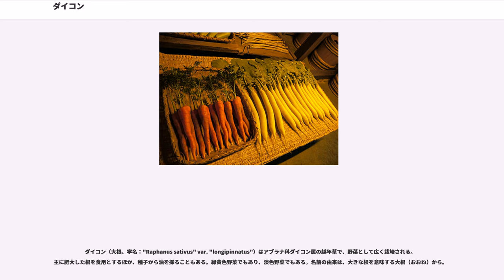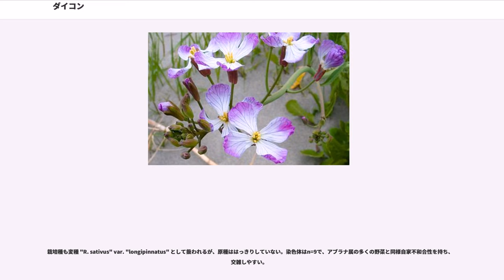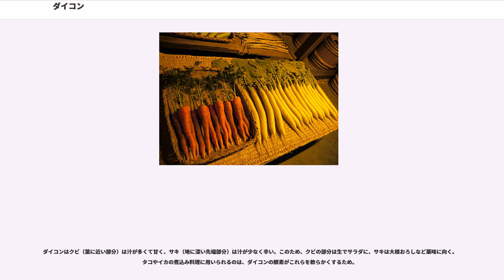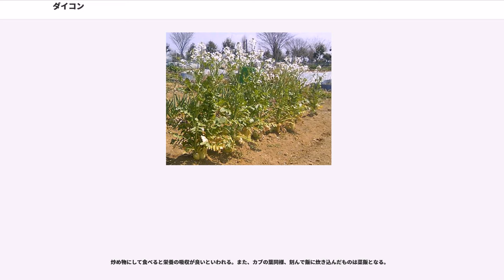ダイコン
ダイコン（大根、学名："Raphanus sativus" var. "longipinnatus"）はアブラナ科ダイコン属の越年草で、野菜として広く栽培される。主に肥大した根を食用とするほか、種子から油を採ることもある。緑黄色野菜でもあり、淡色野菜でもある。名前の由来は、大きな根を意味する大根（おおね）から。

多くの品種があり、根の長さ・太さなどの形状が多様。また皮の色も白以外に赤、緑、紫、黄、黒などがあり、地域によっては白よりも普通である。日本ではほとんどが白い品種で、スズシロ（清白）の別名もこれに基づく。

原産地は確定されていないが、地中海地方や中東と考えられている。紀元前2200年の古代エジプトで、今のハツカダイコンに近いものがピラミッド建設労働者の食料とされていたのが最古の栽培記録とされ、その後ユーラシアの各地へ伝わる。
日本には弥生時代には伝わっており、平安時代中期の『和名類聚抄』巻17菜蔬部には、園菜類として於保禰（おほね）が挙げられている。ちなみにハマダイコンまたはノダイコンと見られる古保禰（こほね）も栽培され、現在のカイワレダイコンとして用いられていた。江戸時代には関東の江戸近郊である板橋、練馬、浦和、三浦半島辺りが特産地となり、その中で練馬大根は特に有名であった。

ダイコンは日本においては品種・調理法とも豊富である。世界一大きくて重い桜島大根、世界一長い守口ダイコンなどの種類があり、日本人の食卓（鍋料理・おでん等）には欠かすことのできない野菜となっている。葉はビタミンAを多く含み、青汁の原料として使われる。汁はビタミンCやジアスターゼを多く含む。

野菜としての位置づけにおいては、春の七草の一つ「すずしろ」であり、薬味や煮込み料理にも使われるなど、利用の幅は広い。薬草であり、消化酵素を持ち、血栓防止作用や解毒作用がある。

根出葉は羽状複葉で、頂小葉は大きい。太い主根は主軸が肥大して食用となる。収穫せず春を迎えれば、アブラナ属と似た淡紅色を帯びた白花をややまばらに付ける。果実の種子数はアブラナ属より少ない。

茎は、葉の付け根の低い三角錐部分で、食用にされない。また、一般的に根と呼ばれる食用部分のうち地上部分は、発生学的には根ではなく、胚軸に由来する中間的な性質を持っている。青首大根では特に目立ち、ジャガイモ同様、光に応じて葉緑体を発達させる茎の性質を示している。

茎、胚軸、根の区別は道管の位置で区別できるが、ひげ根（二次根）でも見分けられる。根の部分は両側一列ずつ二次根が発生し、店先のダイコンではその痕跡がくぼんだ点の列として観察できる。

アブラナ属のカブ（蕪）では、丸く肥大する食用部分が胚軸で、根はヒゲ根となって食用にされない。

栽培種も変種 "R. sativus" var. "longipinnatus" として扱われるが、原種ははっきりしていない。染色体はn=9で、アブラナ属の多くの野菜と同様自家不和合性を持ち、交雑しやすい。

遺伝的研究から、日本のダイコンはヨーロッパ系統、ネパール系統とは差が大きく、中国南方系統に近い事が確認されている。

なお、アカザ科のテンサイ（甜菜）を形状と用途から「サトウダイコン」（砂糖大根）と呼ぶが、ダイコンとは目レベルで異なる縁遠い種である。

品種として有名なもの以外に、各地で地ダイコン（地野菜）が栽培利用されていた。1980年の文献には、全国で110品種が記録されている。特に九州南部は独自性が強いとされている。

栽培、統計上は春だいこん、夏だいこん、秋冬だいこんに区分され、秋冬が全体の7割を占め、春と夏が残りを分け合う。

収穫量順（農林水産省平成22年）では千葉県、北海道、青森県、宮崎県、鹿児島県、神奈川県で全国生産量の半分を占める。平成22年度生産量は全国で117万トン。日本のダイコン生産量は作付面積、収穫量とも減少傾向にある。

主に生食または加熱調理される。保存用に漬け物、乾物とされるほか、辛みを生かして香辛料ともなる。

ダイコンはクビ（葉に近い部分）は汁が多くて甘く、サキ（地に深い先端部分）は汁が少なく辛い。このため、クビの部分は生でサラダに、サキは大根おろしなど薬味に向く。タコやイカの煮込み料理に用いられるのは、ダイコンの酵素がこれらを軟らかくするため。

栄養価が高く、春の七草のスズシロ（清白）でもある。おひたし、みそ汁の具、漬物として用いられる。

炒め物にして食べると栄養の吸収が良いといわれる。また、カブの葉同様、刻んで飯に炊き込んだものは菜飯となる。

食...